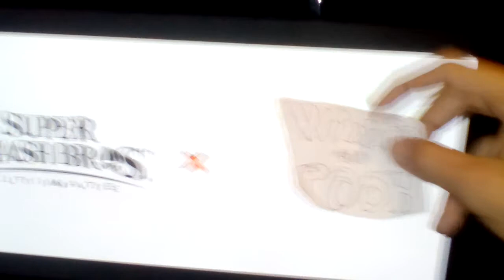Super smash bros Winnie Pooh summer abril DLC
Winnie Pooh